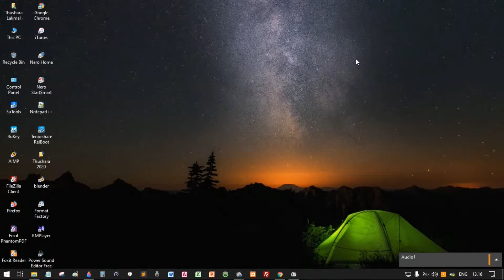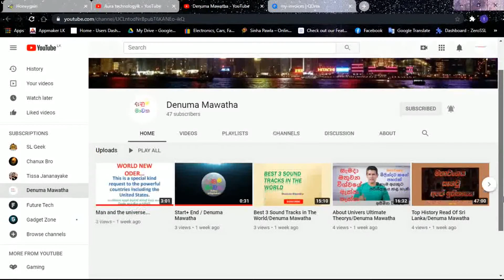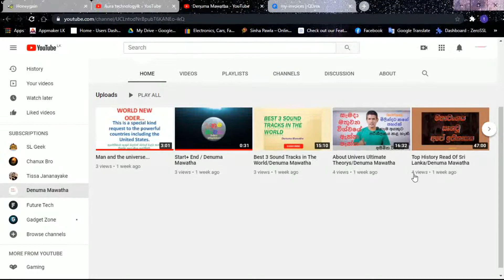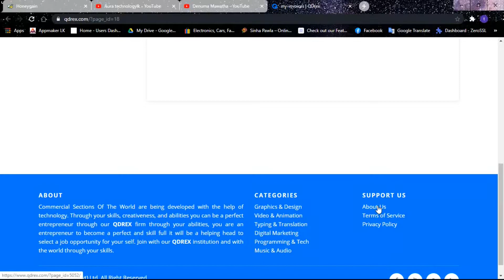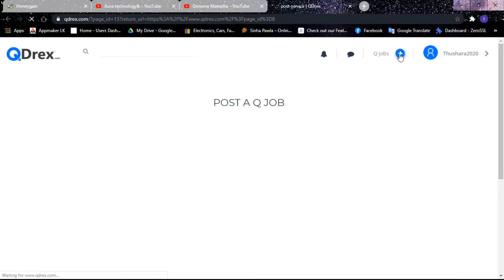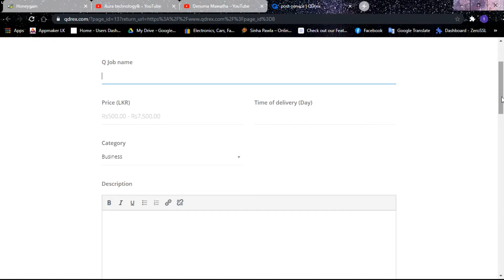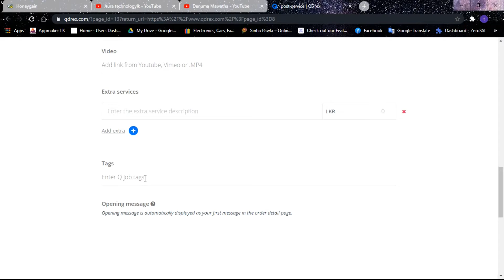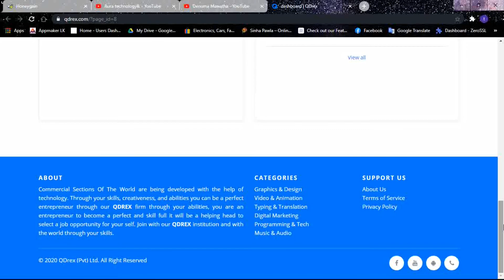Freelancer Site Sri Lanka Qdrex Sinhala.| Denuma Mawatha Qdrex 2020, | Qdrex Sinhala Tutorials 2020.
My Video Title ;

My Video Include ; how to work & Explaine Qdrex.com

Full Review Of My IT Life 2020. | Denuma Mawatha IT Explain 2020. | IT Industry In Sri Lanka 2020.

Windows 10 Pro Review Sinhala 2020. | Denuma Mawatha Windows 10 Pro 2020. | Windows 10 Updates 2020.

h7MnLg

Follow Us Facebook : DenumaMawatha Page
Follow Us Instagram : DenumaMawatha Profile
Follow Us Twitter : DenumaMawatha Profile
Follow Us Telegrame : DenumaMawatha Group

My GVGMALL Promotion Code ; T698563
                           Get More Offers to Microsoft Windows/Office Licence Key